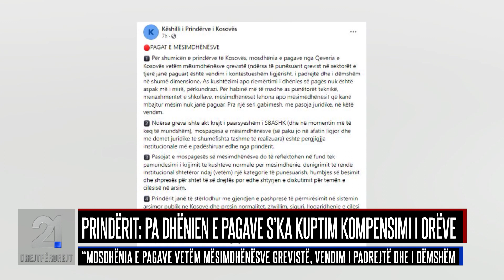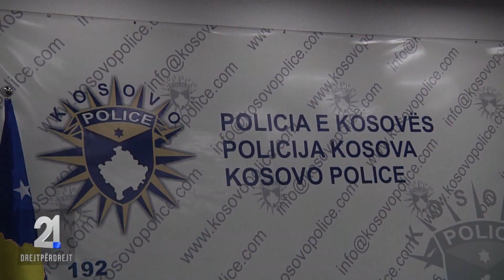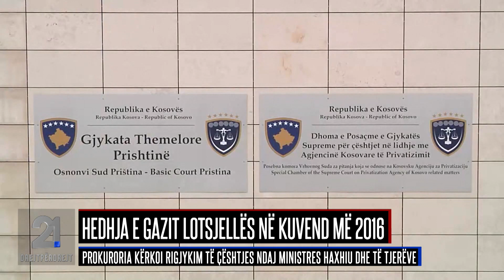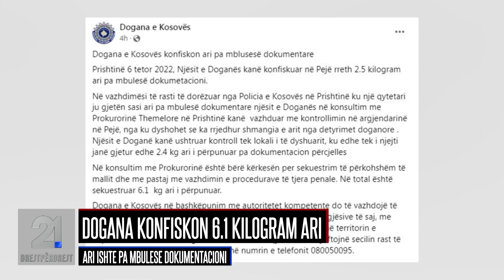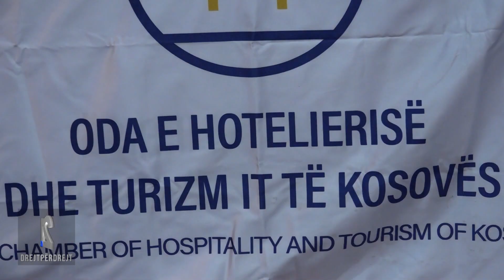21 Drejtërdrejt 06.10.2022